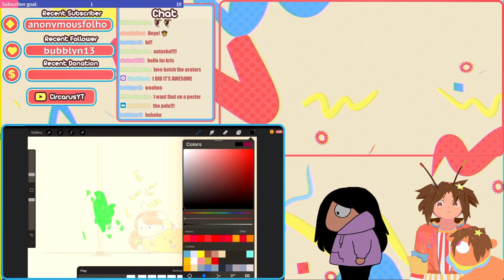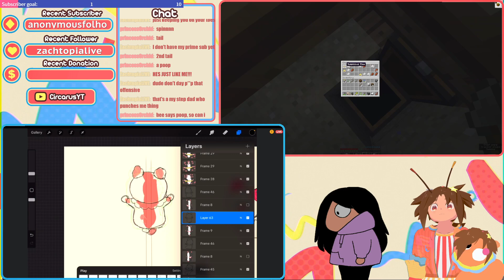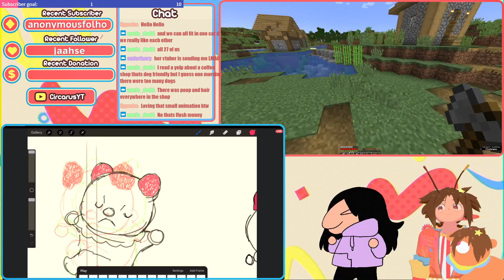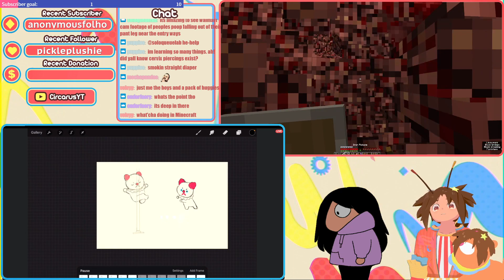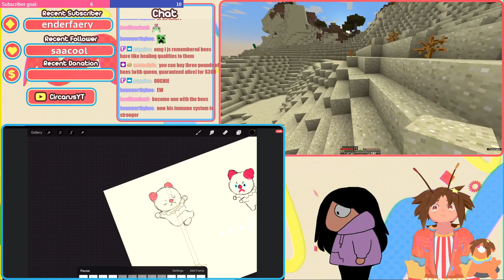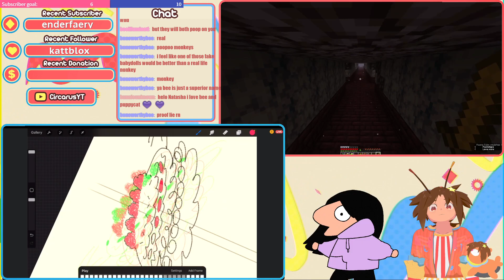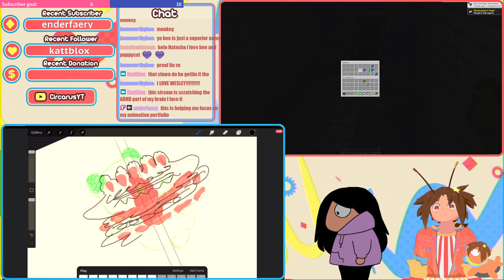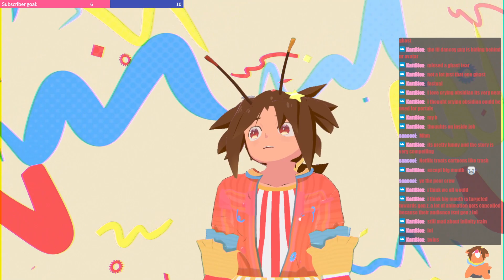VOD Playing Minecraft with Natasha Allegri drawing and hanging out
Archive of 1/11/23 stream of vtuber CircarusYT playing Minecraft Hardcore while Natasha Allegri draws a little clown strip per dancing